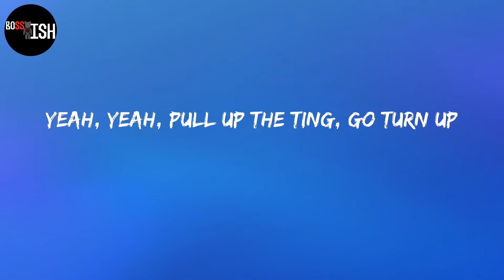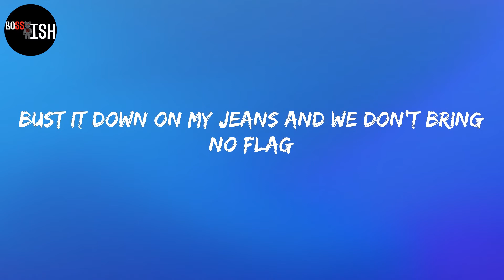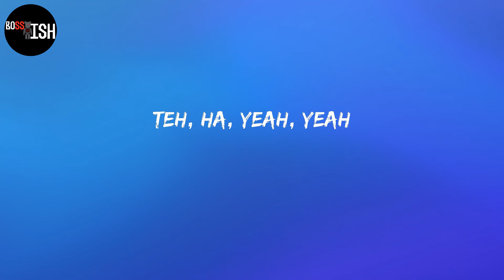Jnr Choi - TO THE MOON (Lyrics)